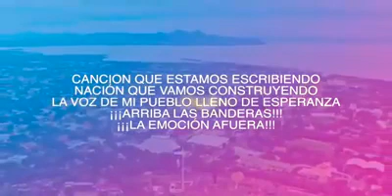Canción 38 /19